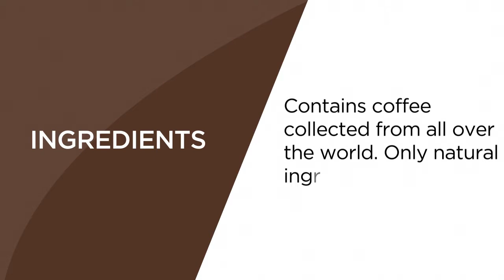Product presentation video - Coffee candy paper bag (s2)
Why is video presentation important in modern e-commerce/product marketing?
Research says that product videos makes your company more trusted and increase sales. Videos in general are great for your SEO.

- Product videos increase the likelihood of purchases by 85%.
- Viewers are 1.2 times more likely to think more highly of companies that offer product videos on their pages
- Video content on pages can contribute to 157% increase in organic traffic from search engines

Video is insanely popular, yet using video is still one of the most under-utilized e-commerce strategies. If you want to take your e-commerce business to the next level and blow past your competition, you can't afford to ignore the power of incorporating video into your mix.

Video marketing definitely increases leads and conversions. If you’re not using video marketing yet, you’re missing a huge marketing opportunity. Businesses incorporating video into their marketing strategy see higher audience engagement, increased click-through rates and higher conversion rate.
The bottom line is that video is fast becoming the king of content marketing. For those who are still not using video for their marketing, now is the best time to start.